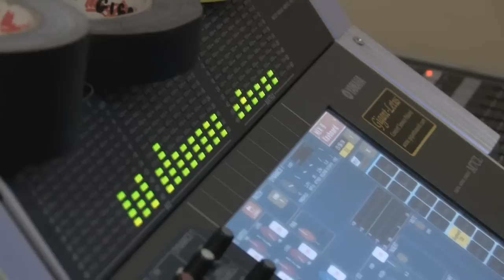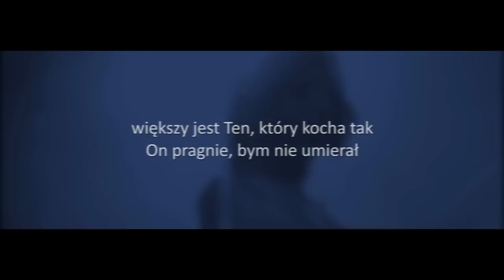Gospel Rain - BACKSTAGE PŁYTY "N"